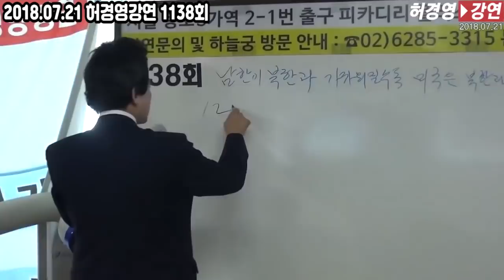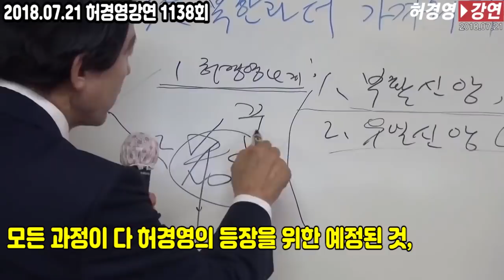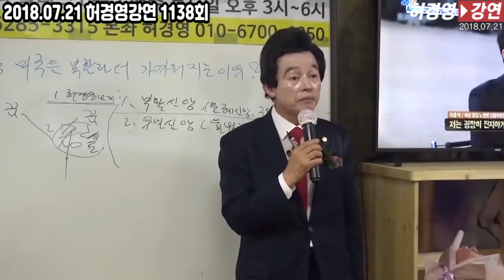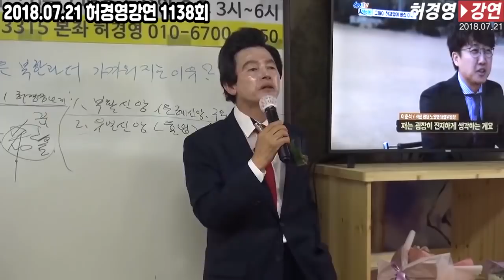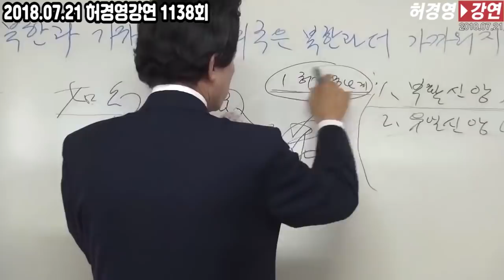절망의 구덩이에 빠진 5천만 국민,허경영 대통령 만들기 위해 몸부림치는 날이 곧 오게 된다.